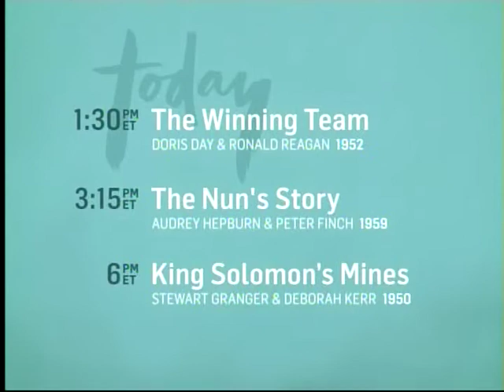TCM Saturday Matinee - Valley of the Dragons (Outro)